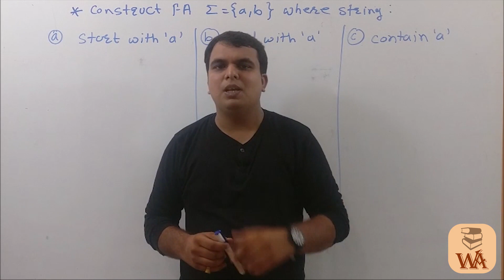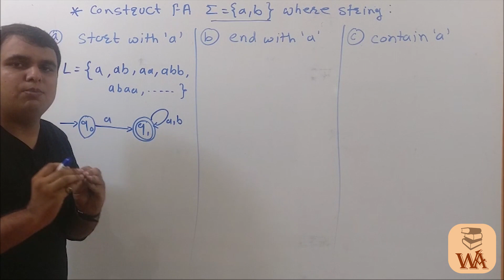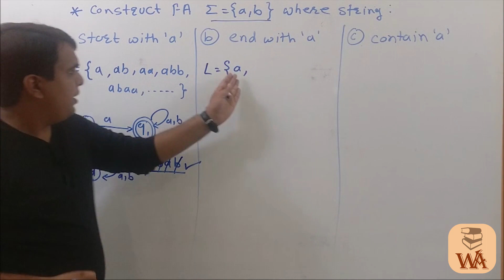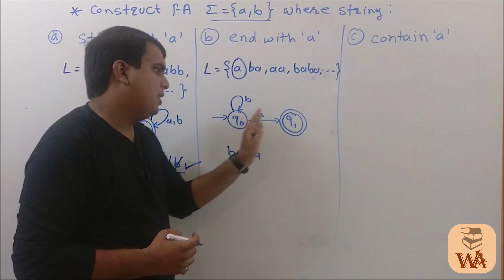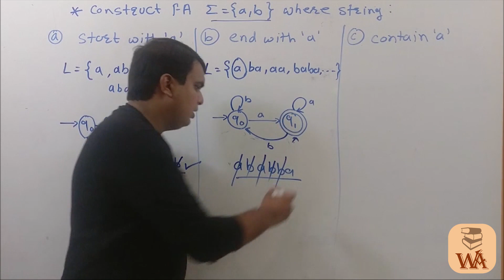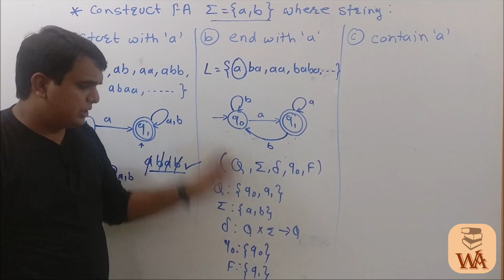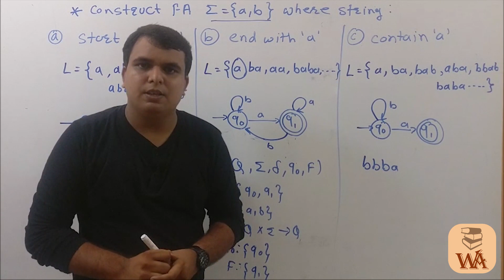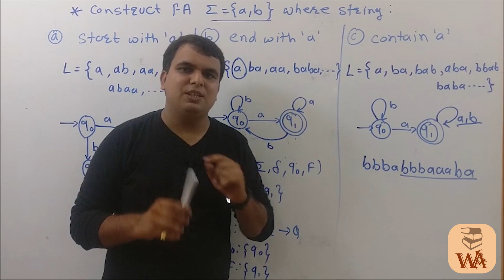Finite Automata Example | String Start with | End with | Contains | Theory of Computation GATE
About Course
In this course Theory of Computation is started by our educator Vishal Sathwane. He is going to teach Theory of computation GATE Lectures. theory of computation will be in Hindi and we will think for english lectures in Future. The topics like Finite Automata, Context Free Grammar, Turing Machine and many more topics with GATE Examples will be Covered. our whole focus will be to cover more and more examples which will clear your logic and currently we are focusing on computer science GATE subjects soon and as it completes we will add more lectures for other branches on Well Academy.

About Video
In this video Finite Automata Example in Theory of Computation GATE Course of TOC is discussed in detail,This example is most common example of TOC it is about to generate Finite Automata where String Starts with 'a', Ends with 'a' and Contains 'a' This example is solved with detail Explanation,also we have seen DFA in ths video , till now we have seen all the topics in our previous videos so if have not watched then take a look at them also our all the future videos will be GATE lectures.Theory of computation will be in hindi